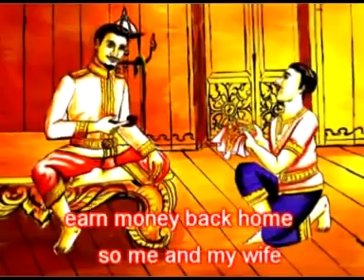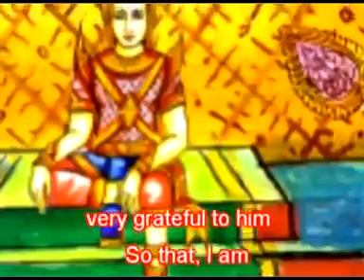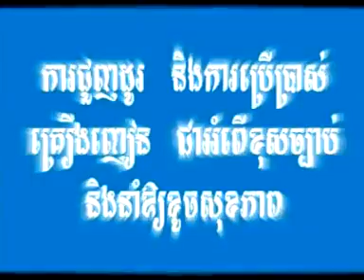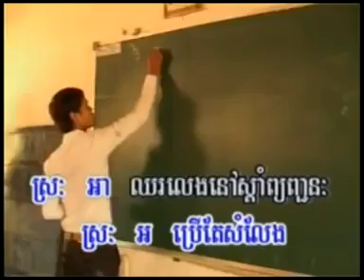រឿងបុរសកម្សត់សង់ខ្ទមក្បែរផ្ទះសេដ្ឋីធ្វើត្រាប់តាមសេដ្ឋី/រឿងតុក្កតានិយាយភាសាខ្មែរ/Khmer Fairy Tales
តុក្កតា និយាយភាសាខ្មែរ | តុក្កតា | រឿងនិទាន | និទានខ្មែរ | រឿងនិទានកុមារ | 4K UHD | រឿងនិទានខ្មែរ | Khmer Fairy Tales